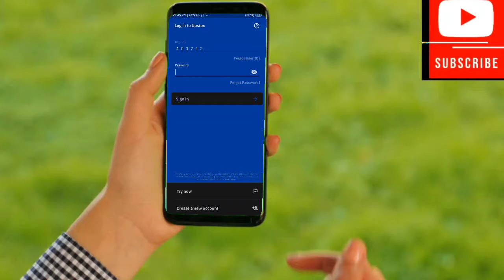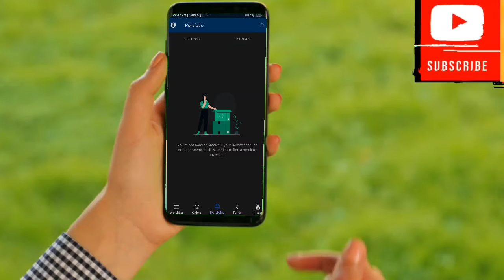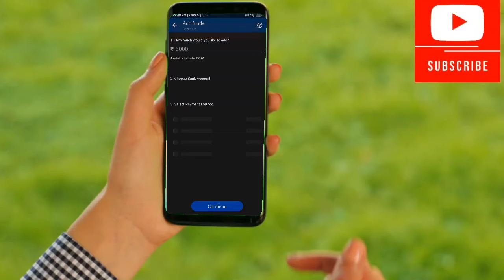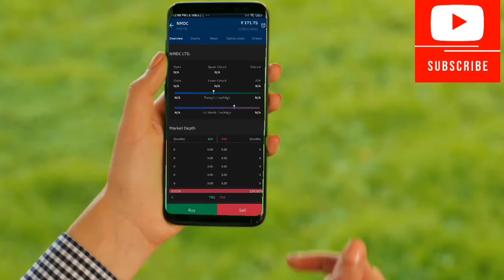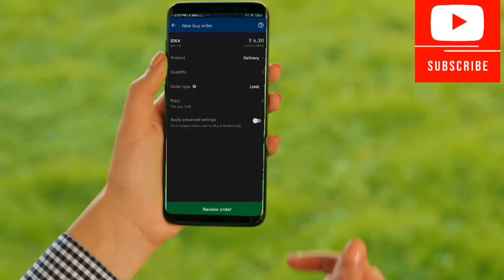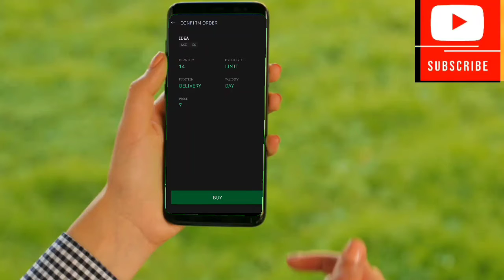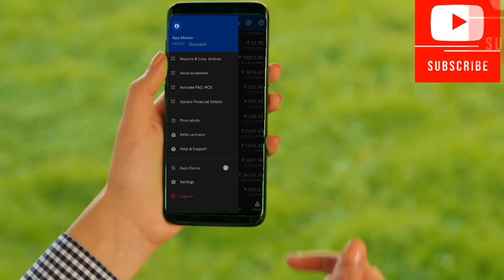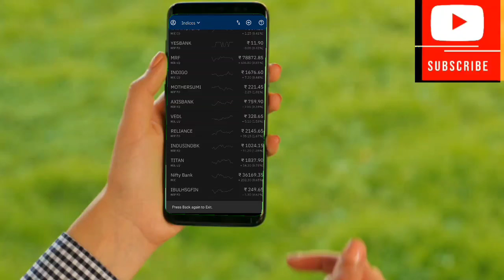How to invest in stock market india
Hey, have you tried Upstox yet? I've been trading with them and thought you’d love it too! Upstox is one of India's largest and fastest-growing brokers with over 40 lakh users. The app is easy-to-use, for both pro traders and beginners, and allows you to invest in Stocks, Futures, Options, Mutual Funds, and more. Opening an account is fast and paperless!